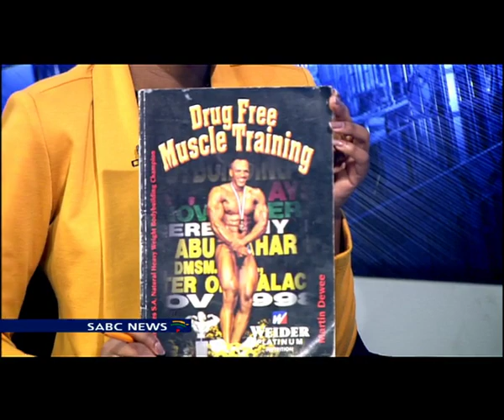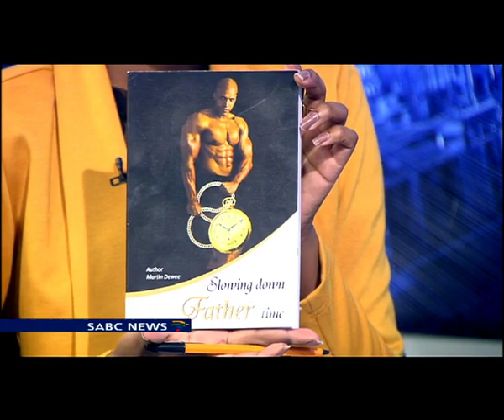Martin Dewee giving bodybuilding tips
Having a perfect body, transforming your fat into muscles using progressive resistance exercise to control and develop one's muscle structure is hard work. Starting a bodybuilding program can be a daunting task and to become a bodybuilder you need patience and determination. It is important to definitively write down your goals and your realistic expectations of what you hope to achieve in the short and long term. Martin Dewee professional bodybuilder, four times SA champion in natural bodybuilding is an example. He wrote two books, the first one entitled Drug Free Muscle Training which had a great success. He was born in Pietermaritzburg in 1965 and pursued the world of boxing and bodybuilding, with an illustrious modeling and movie career. Now ten years later his second book and Training DVD is out.